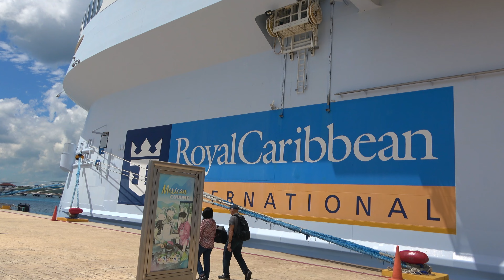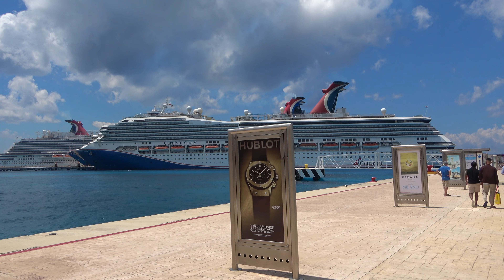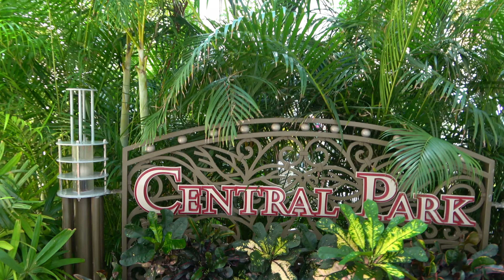Exploring Cozumel!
Welcome back to another video!  After watching all the ships arrive, we head off the ship to explore the port area!  We also head over to the Carnival pier to do some shopping!  I hope you all enjoy!

Ships in Port: Harmony of the Seas, Carnival Horizon, Carnival Vista, and Carnival Glory